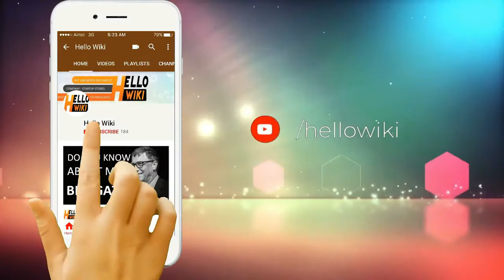Bob Dylan Life Story Bob Dylan Biography Bob Dylan Sucess Story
Bob Dylan (born Robert Allen Zimmerman; May 24, 1941) is an American singer-songwriter, author, and visual artist who has been a major figure in popular culture for more than fifty years. Much of his most celebrated work dates from the 1960s, when songs such as "Blowin' in the Wind" (1963) and "The Times They Are a-Changin'" (1964) became anthems for the civil rights movement and anti-war movement. His lyrics during this period incorporated a wide range of political, social, philosophical, and literary influences, defied pop-music conventions and appealed to the burgeoning counterculture. Bob Dylan was born Robert Allen Zimmerman (Hebrew: שבתאי זיסל בן אברהם Shabtai Zisl ben Avraham) in St. Mary's Hospital on May 24, 1941, in Duluth, Minnesota, and raised in Hibbing, Minnesota, on the Mesabi Range west of Lake Superior. He has a younger brother, David. Dylan's paternal grandparents, Zigman and Anna Zimmerman, emigrated from Odessa, in the Russian Empire (now Ukraine), to the United States following the anti-Semitic pogroms of 1905. His maternal grandparents, Ben and Florence Stone, were Lithuanian Jews who arrived in the United States in 1902. In his autobiography, Chronicles: Volume One, Dylan wrote that his paternal grandmother's maiden name was Kirghiz and her family originated from the Kağızman district of Kars Province in northeastern Turkey.